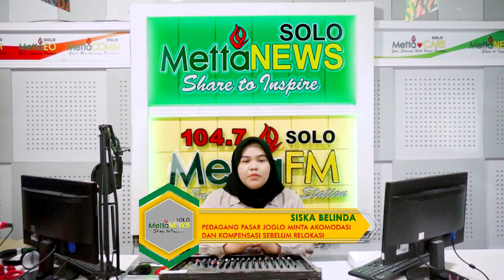Pedagang Pasar Joglo Minta Akomodasi dan Kompensasi Sebelum Relokasi